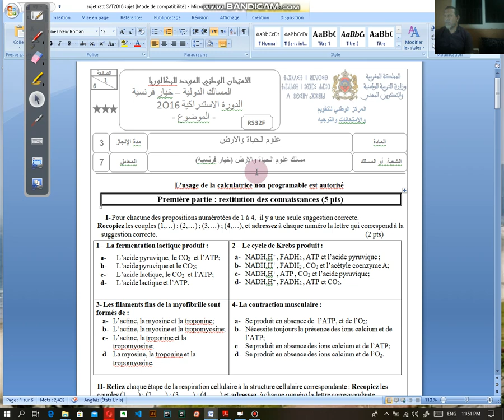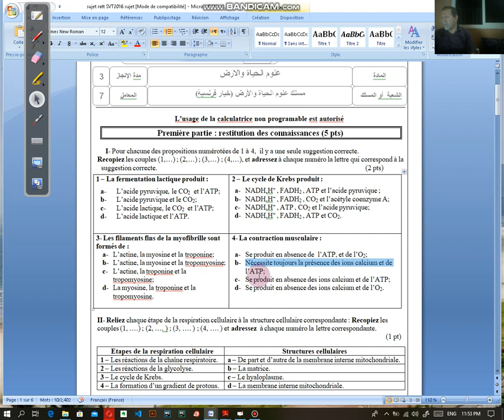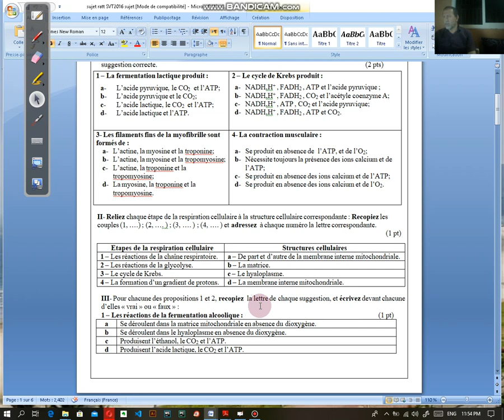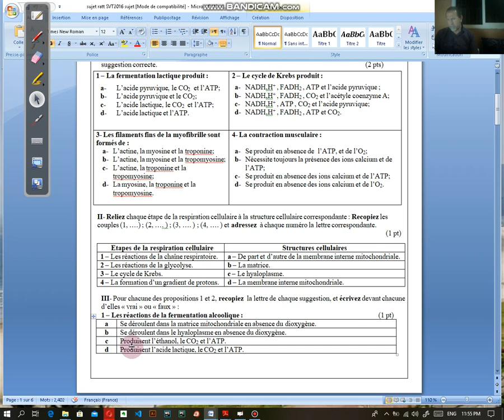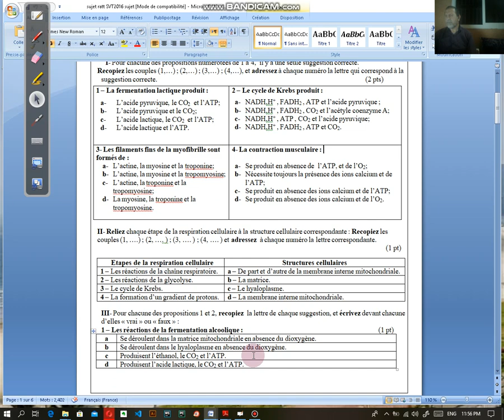SVT:QCM sur la consommation de la matiere organique et flux d'energie examsvt 2016-2bac option svt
QCM svt sur la cosommation de la matiere organique et flux d'energie
en faveur des elevesq du 2bac option svt et pc